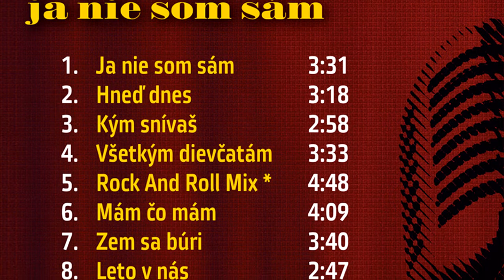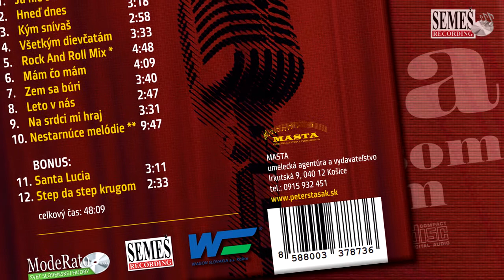Peter Stašák: Ja nie som sám (CD ukážka)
(C) 2013 MASTA / Peter Stašák (P) 2013 Peter Kliment - Semeš Recording

1. Ja nie som sám
2. Hneď dnes
3. Kým snívaš
4. Všetkým dievčatám
5. Rock And Roll Mix
6. Mám čo mám
7. Zem sa búri
8. Leto v nás
9. Na srdci mi hraj
10. Nestarnúce melódie
11. Santa Lucia
12. Step da step krugom

celkový čas 48:09